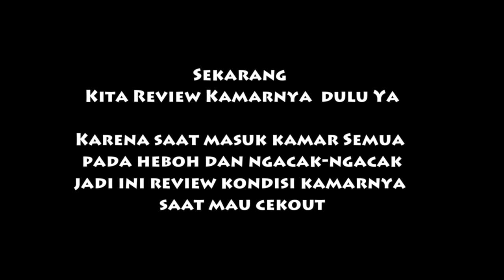2023 | Menginap di Clove Hotel Bandung